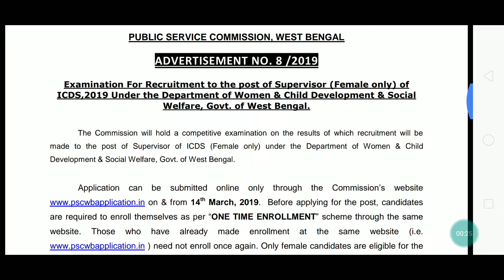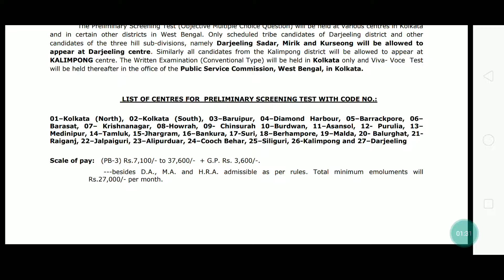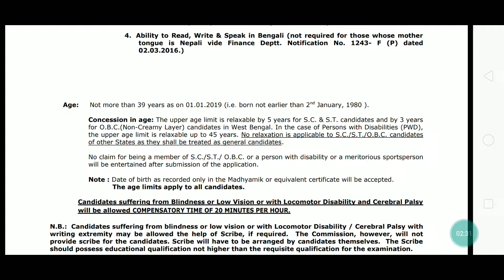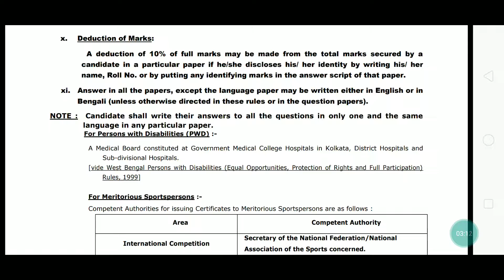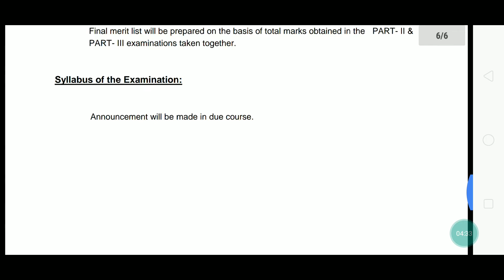ICDS SUPERVISOR OFFICIAL NOTICE